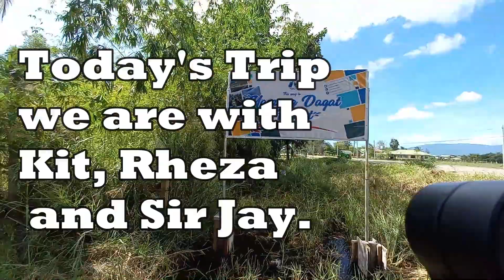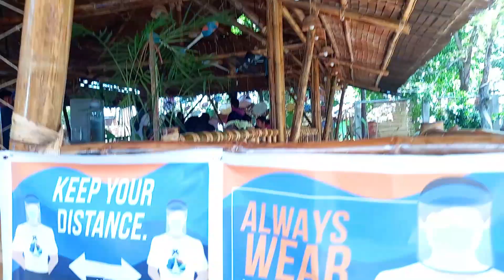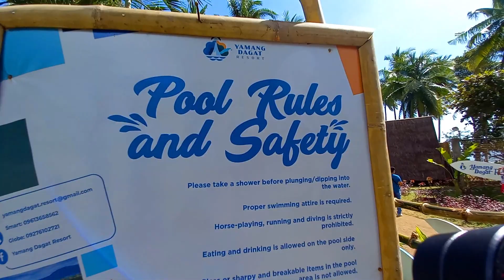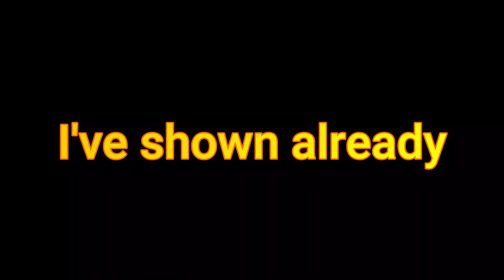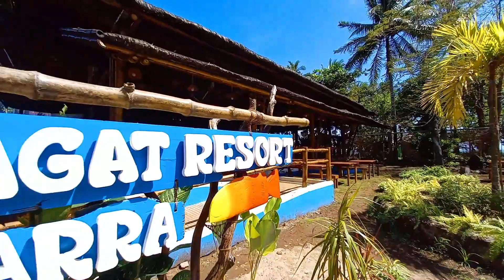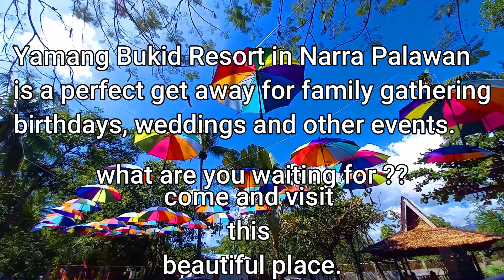Yamang Dagat Resort | Narra Palawan | kims TV